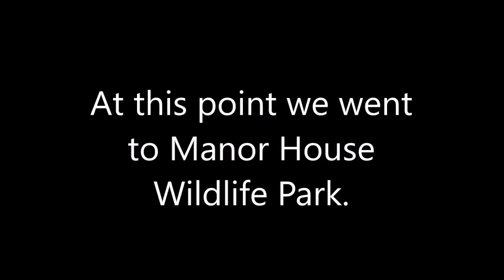Welsh Wales | Ep 1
Last week we were in the Brecon Beacons. It was cold, wet and windy, but we still had a pretty good time.

Featuring lots of goats and other animals that we happened to have right next door, pretty Welsh beaches that would have been lovely if it wasn't so cold, and a smiley Phoebe.

(Manor House Wildlife Park video coming next week)